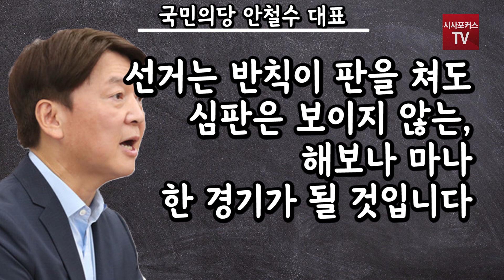국민의당 안철수 권순일 선관위원장 향해 "더 이상 추한 모습 국민이 용납 못해"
09월 08일 안철수 국민의당 대표가 권순일 중앙 선거 관리 위원장의 연임과 관련해 자신의 페이스북을 통해 "더 이상 추한 모습을 보인다면 국민이 용납하지 않을 것"이라고 일침 했다.